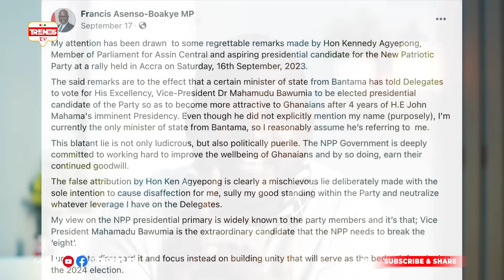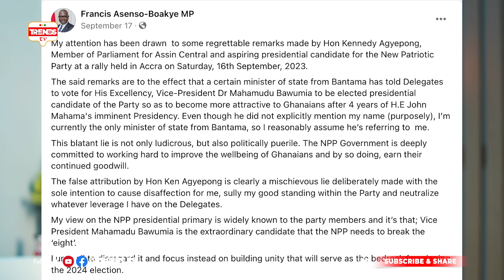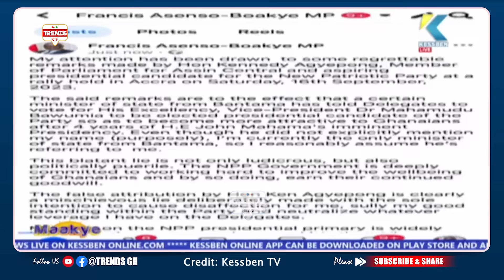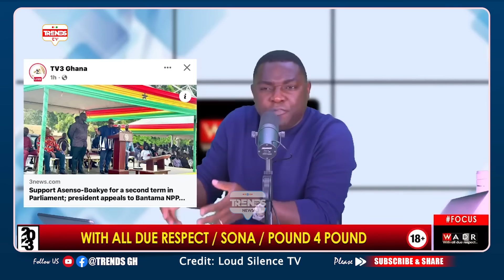Ken Agyapong, Abronye & Kevin Taylor Join Forces to Unseat Asenso Boakye; Ken's Bro Threátens